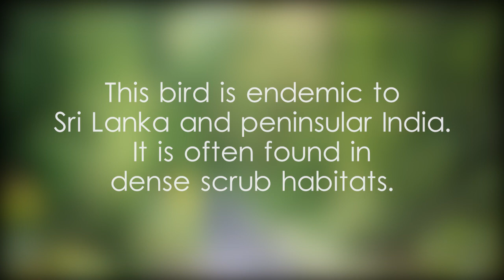White-browed bulbul - video 1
birds found in Sri Lanka,birds seen in Ceylon,bird species in Sri Lanka,Sri Lanka's bird diversity,biodiversity of Sri Lankan birds,birds residing in Sri Lanka,birds of Sri Lankan ecosystems,bird species thriving in Sri Lankan habitats,avifauna in Sri Lankan habitats,ශ්‍රී ලංකාවේ කුරුල්ලන්,ශ්‍රී ලංකාවේ කුරුළු නාමාවලිය,කුරුල්ලන් ගැන විස්තර,ශ්‍රී ලංකාවේ පක්ෂීන්,පක්ෂි විශේෂ,ලංකාවේ කුරුල්ලෝ,Sri lankawe kurullo,ශ්‍රී ලංකාවේ විහඟ තොරතුරු,பறவைகள் இலங்கை,पक्षियों श्रीलंका,Птицы Шри-Ланки,Asian birdie video for students,feathered friends in the world,warm-blooded vertebrates in the world,class Aves example video,video for Birdwatchers and Bird Enthusiasts,footage for Ornithologists and Bird Researchers,visuals for Pet Bird Owners and Avian Lovers,